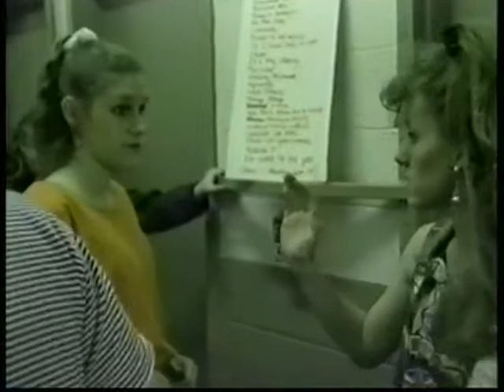Minor Adjustments Documentary Part 1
In 1990 a group of 82 teens came together and created thier own telelvision show and live production company.  The portion of the documentary that you are seeing shows exerpts from their live shows.  They were an amazing perfromance group.  Reminds me so much of Glee.